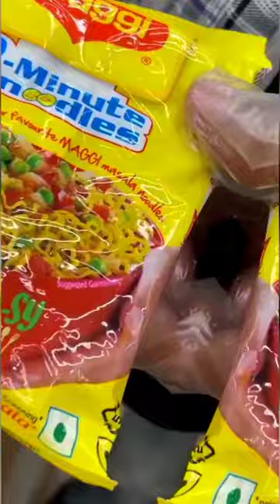Presenting you our Delicious Chesse Maggi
Video Credit :- @thenewshop7318
maggi
maggie murdaugh
maggi seasoning
maggi sauce
maggi noodles
maggi cubes
recipe maggi goreng
maggi seasoning sauce
resipi kerabu maggi
calories in maggi
is maggi good for health
maggi soy sauce
maggi all purpose seasoning
maggi arome
maggi atta noodles
maggi all purpose seasoning near me
maggi amazon
maggi asam laksa
maggi alternative
maggi alphabet soup
maggi arome vs seasoning
maggi all purpose seasoning ingredients
atta maggi
about maggi noodles
atta maggi is healthy
a maggie
a maggie brooklyn mystery
about nestle maggi
about maggi company
a maggior ragione in inglese
about maggi hambling
maggi bouillon
maggi bouillon cubes
maggi brand
maggi banane ka tarika
maggi beef bouillon
maggi browning sauce
maggi bouillon powder
maggi banned in us
maggi beef base
best maggi recipe
benefits of maggi
blairo maggi
best maggi goreng singapore
bahan kerabu maggi
beef stroganoff maggi
butter chicken maggi
bolehkah ibu mengandung makan maggi
bahaya makan maggi
best maggi near me
maggi calories
maggi chicken seasoning
maggi cube seasoning
maggi chicken cubes
maggi coconut milk powder
maggi cup noodles
maggi chicken
maggi company
maggi chicken noodle soup
cube maggi
calories in maggi noodles
cara masak maggi goreng
cheese maggi
charlotte maggi
craving for maggi during pregnancy
cara buat kerabu maggi
can i eat maggi during pregnancy
chicken maggi
maggi djon djon
maggi d's menu
maggi djon djon near me
maggi during pregnancy
maggi definition
maggi djon djon cubes
maggi during pregnancy first trimester
maggi dish
maggi de pollo
drew maggi
does maggi make you fat
does maggi contain msg
does maggi seasoning have msg
dry maggi recipe
does maggi increase weight
does maggi cause cancer
disadvantages of eating maggi
does eating maggi increase weight
does maggi contain pig fat
maggi egg recipe
maggi egg noodles
maggi expiry date
maggi europe
maggi eating
maggi engineering
maggi extract
maggi expiration date
maggi egypt
maggi earrings
egg maggi recipe
egg maggi
effect of maggi in the body